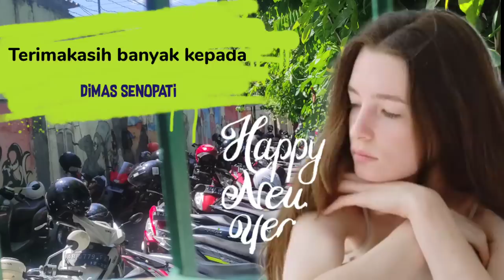SEMUA WANITA INI TERPESONA DENGAN SUARA DIMAS SENOPATI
.¸☀ḷ*¨¨¨*☀..¸¸¸¸..☀*¨¨¨*.☀
.\¸☀ 🎵 H I B U R A N 🎵 ☀
Ƹ̵̡Ӝ̵Ʒ.\
Halo Gaez!
Dimas Senopati adalah sosok anak muda berbakat yang namanya kian meroket di medsos karena suaranya yang khas, tinggi dan lantang, punya power suara yang beda dengan musisi kebanyakan membuat namanya semakin diperhitungan di dunia musik & hiburan tanah air. Semakin banyak reaktor luar negeri yang mereaksi cover lagu Dimas menambah ketenaran namanya di Youtube kian meroket. Di video ini Dimas Senopati bermain di OmeTV Internasional membawakan lagu-lagu hitsnya. 🙏 🙏